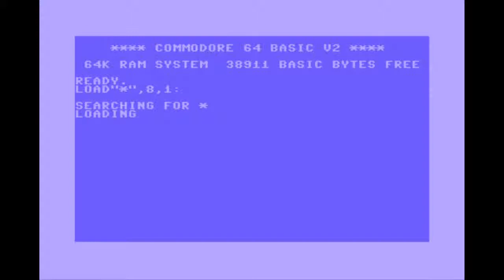Gpd Xd (C64_CABAL) HD 720P60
graphics 17/20 (for the c64)
final note 16/20
Emulateur retroarch no threading video+ hard gpu synchro (low latency)
emulated system  C64 commodore
INFO
If the videos lag, jerk, tearing, it's not normal, set the resolution in 720p60, otherwise the problem comes from the bad internet connection or other,I check each video to ensure the perfect fluidity, so you see the same thing as on my console gpd xd, or the original material, it is important because that is precisely why this channel exists, too much retrogaming video, are not fluid, and lag, tearing, poor video capture , bad settings emulators etc ...  thank you
BRAINBIN74